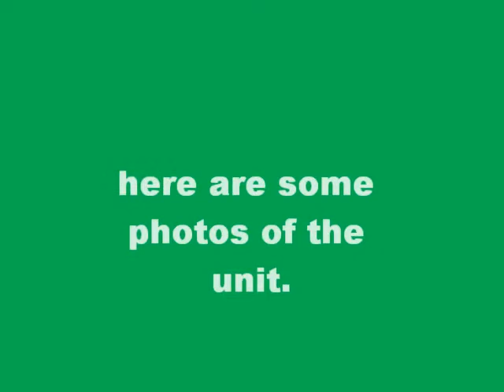LARGE dual fan Carrier heat pump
at Disney's Animal Kingdom!

Recorded in January 2010 during my trip to Florida at the time.